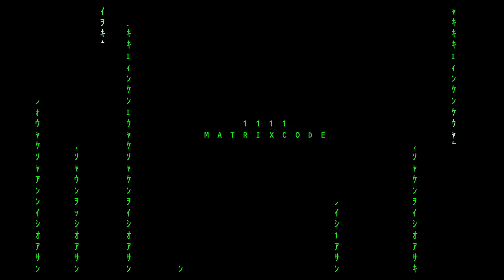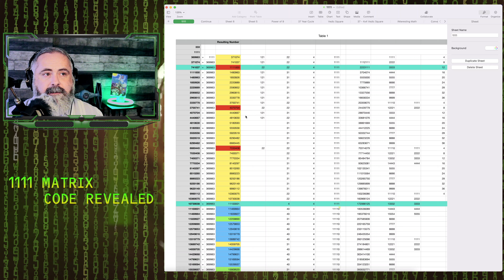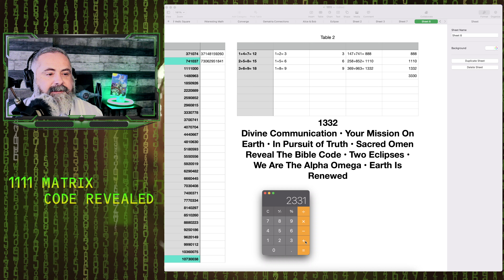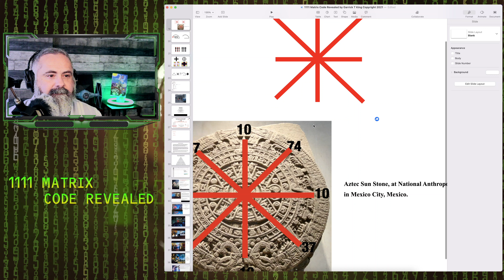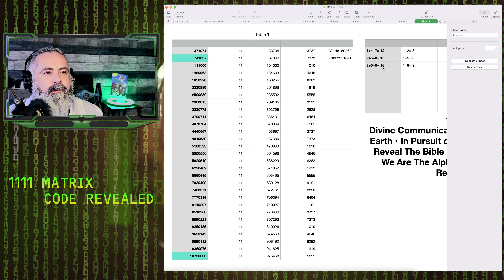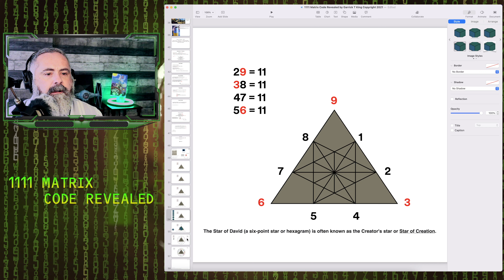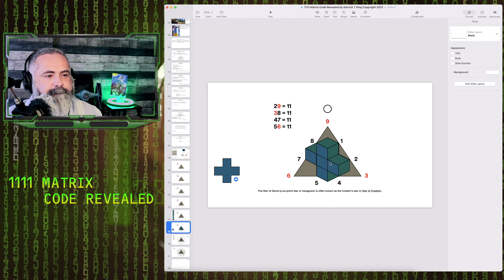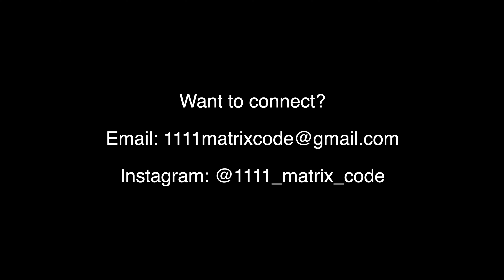1111 Matrix Code | Video 8 | ROTAS Square | Star of Creation | Zodiac Connections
Video 8 explores connections to the ROTAS Square, the Star of Creation and the Zodiac.

1111, Matrix, 333, 369, Simulation, Gematria, Bible Codes, Numerology, Nikola Tesla